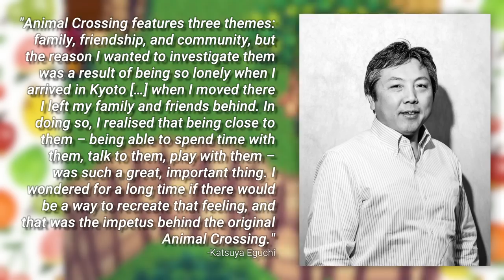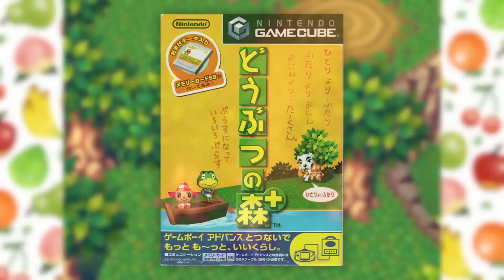Animal Crossing: A Brief History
Get some learning in your headbox.